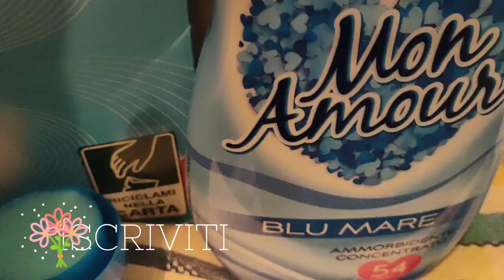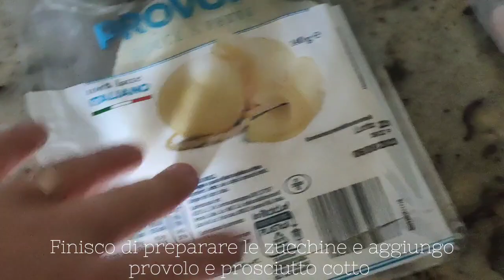Mattinata con me e SHOPPING BY TEMU + codice sconto | NUOVA SPUGNA x le pentole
+SCONTO 30% TEMU INSERISCI: dkf8648